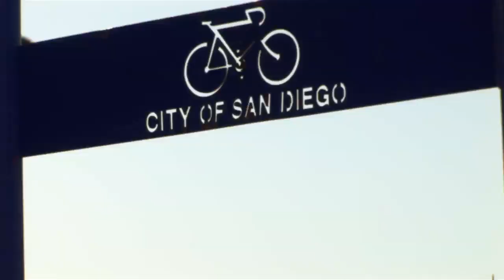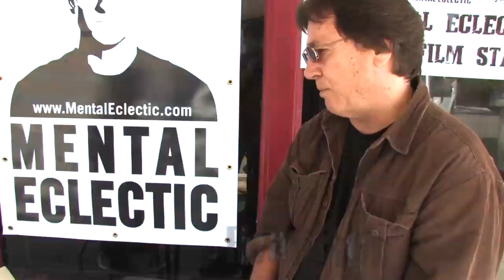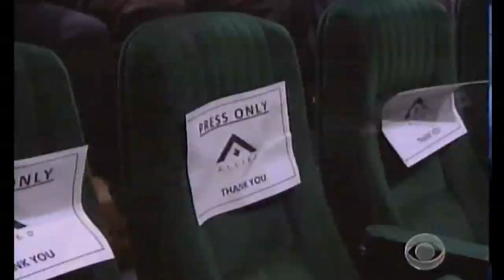Sizzle Reel for Perry's Previews - Child Film Critic Perry Chen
At 10 years old, Perry Chen is the youngest award-winning film critic and radio talk show host who reviews movie on a multi-media platform on TV, radio, print, and web.  This is the trailer for his webseries "Perry's Previews" that premiered Saturday July 24th at Icons during ComicCon! Perry's How to Train Your Dragon press junket, Annie Awards interview of Oscar-winning director Pete Docter, San Diego IndieFest interviews and his art are featured.